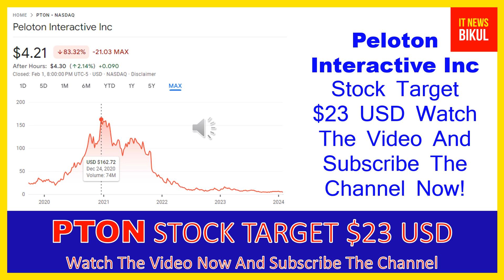PTON Stock - Peloton Interactive Inc Stock Breaking News Today | PTON Stock Price prediction